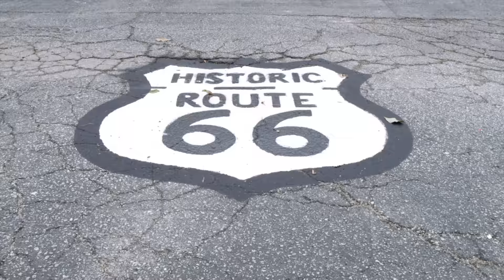IL Lottery Midday 12/09/2015